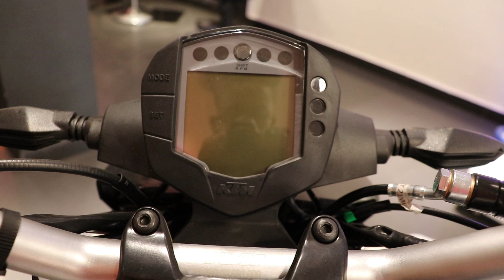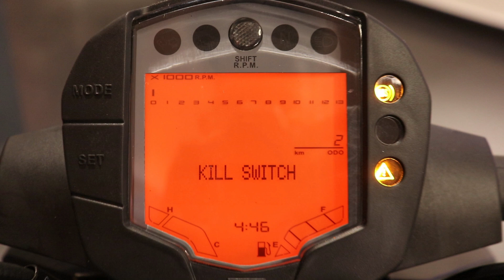KTM Duke 125 BS6 Why Its Very Costly || KTM Duke 125 BS6 Review || KTM Duke 125 BUY OR NOT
Hello Guys welcome back to my youtube the sameer vlogs

Guys aaj ke iss video me humne ye baat ki hain ki KTM Duke 125 BS6 model Costly Kyu hain iss bike ka price Jaada Kyu hain humne aaj ke video me yahi baat ki hain bike ka price jaada kyu hain bike me aapko kya kya features milte hain maine wo chij bhi aapko iss video me bataya hun,

I hope Guys aaj ki video aap logo ko pasad aayegi.

Keep supporting
Keep watching
Keep sharing

Chin mount
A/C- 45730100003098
IFSC- BARB0MOWAXX